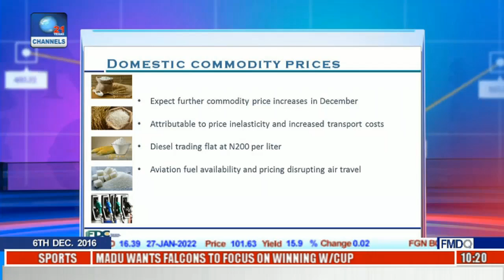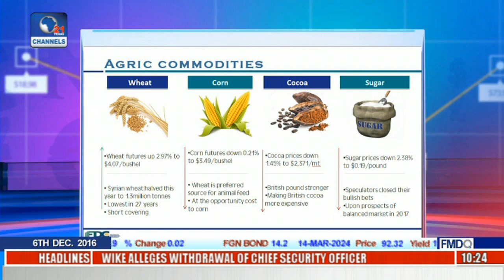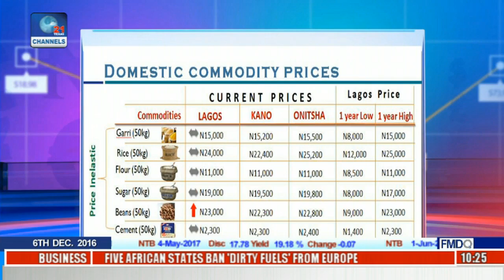Commodities Market Update: Focus On The Key Issues